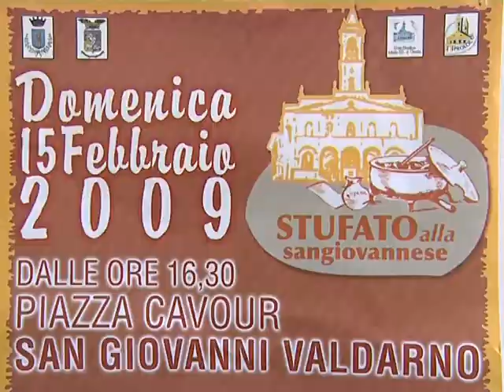secondo festival dello stufato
secondo festival dello stufato alla sangiovannese (san giovanni valdarno 15 febbraio 2009) in onda su Valdarno channel. Servizio di alessandro forni